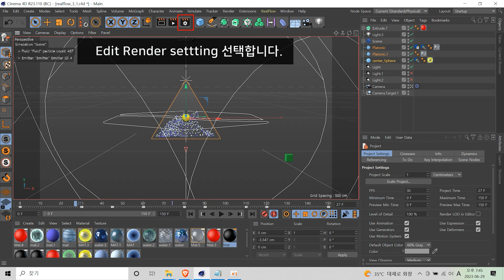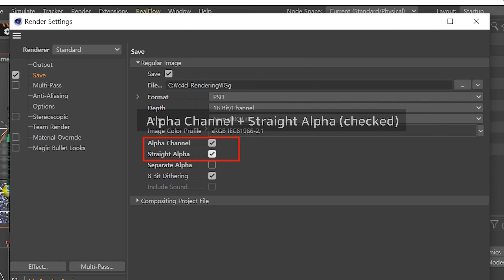[Cinema 4D realflow] 1️⃣ NFT 디지털 ART 만들어 보기 ❗ Render Settings ❗ 시포디,C4D,시네마 4D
Render Settings, Output, Save. alpha channel,Straight Alpha

C4D 렌더링 설정
시네마 4D 알파채널:
background(배경) +
(Cinema 4D + realflow) 만든 파일 합쳐 봅니다.
1. background
2. background + Alpha Channel (checkbox not checked)
3. background + Alpha Channel (checked)
4. background + Alpha Channel + Straight Alpha (checked)